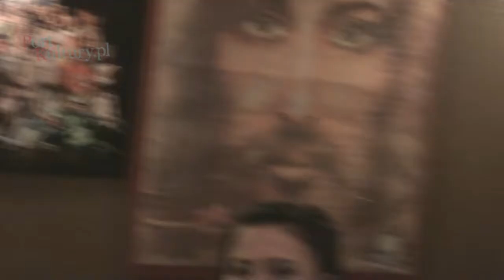Tango Nuevo w Teatrze Muzycznym - konferencja przed premierą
Teatr Muzyczny w Gdyni, 3 listopada 2011